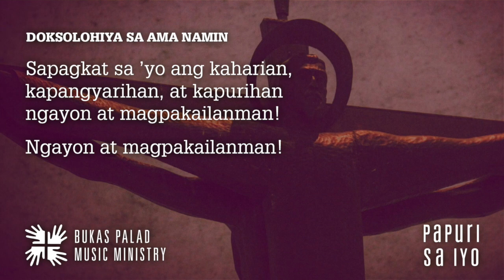Songs for Online Mass: DOKSOLOHIYA NG AMA NAMIN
Ganap na panalangin ang “Ama Namin,” binigkas at itinuro mismo ni Hesus. Sa Misa, paghahanda ito sa Pakikinabang. Hinihiling nating bigyang buhay tayo ng Tinapay ng Buhay at gawing katulad niya. Isa sa pinakasinaunang tradisyon ng Simbahan ang Ama Namin, na nagbubuklod sa atin sa mga ibang sekta at tradisyong Kristiyano. Panalangin ito ng buong sambayanan, hindi ng pari lamang, kung kaya't laging angkop na bigkasin, o higit na mabuti, awitin ng lahat, hindi lang ng koro o soloista.